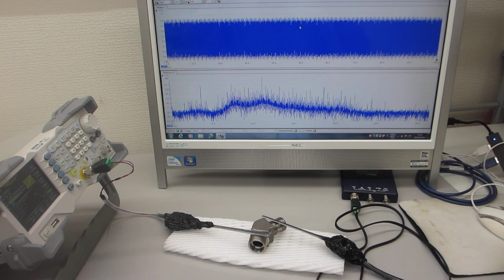超音波プローブの表面弾性波を利用した、超音波発振制御技術ーー表面検査技術の基礎実験ーー（超音波システム研究所）